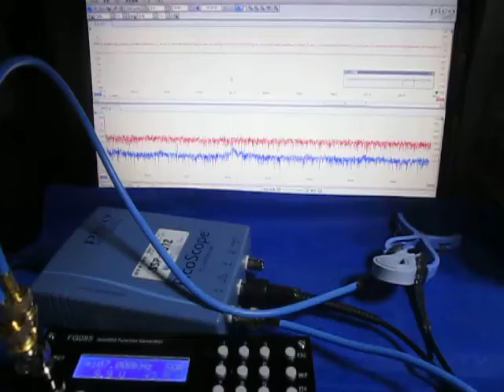オリジナル超音波実験 （超音波システム研究所 ultrasonic-labo）